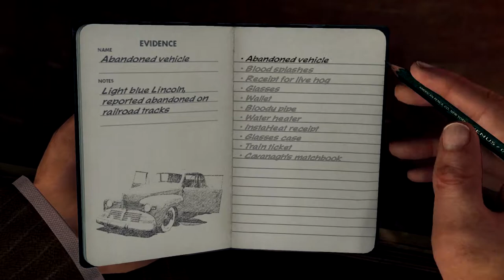LA Noire - Get inside your face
This review takes a peek at LA Noire. The Adventure game where the goal is to leverage objective information with subterfuge and interrogation. Worth the check out, but it is burdened by similar tropes known to Rockstar's Other Games.